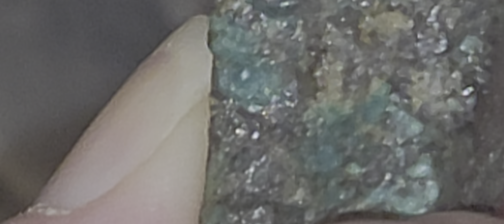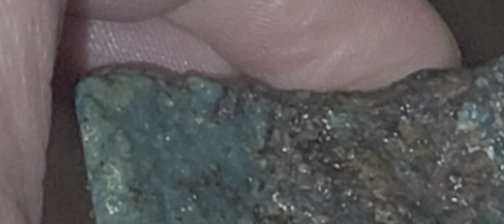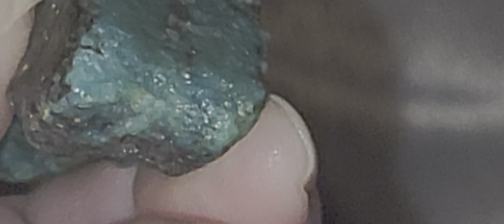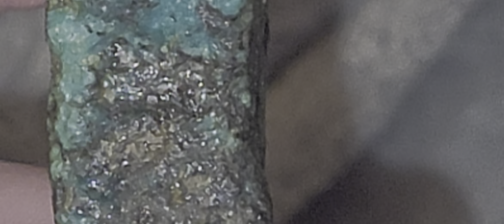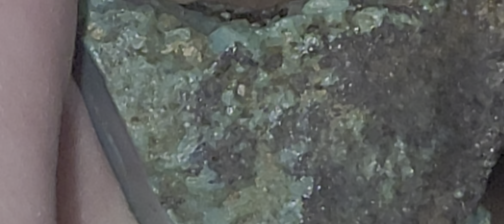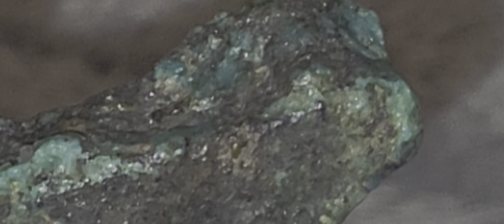Turquoise & rock when found in AZ 20yrs ago- now its morphed out! also rainbow apatite